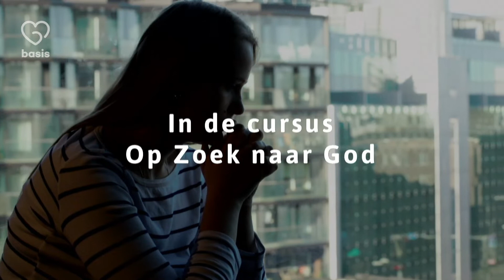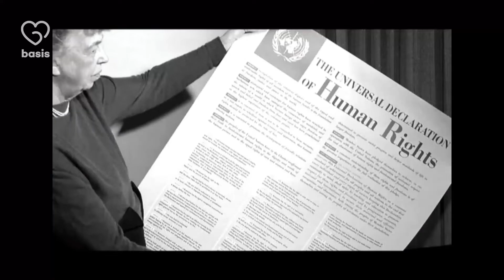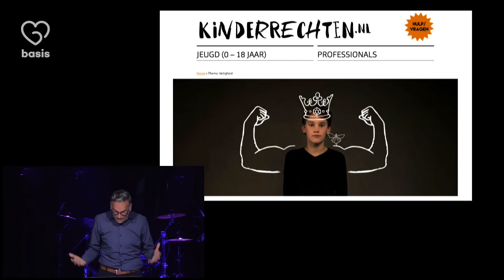Met Andere Oren // Human Rights